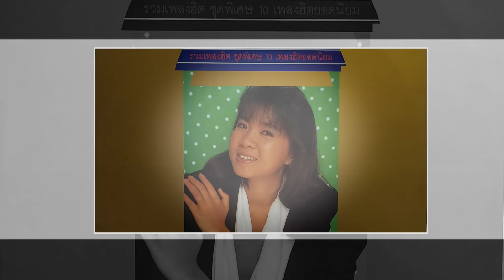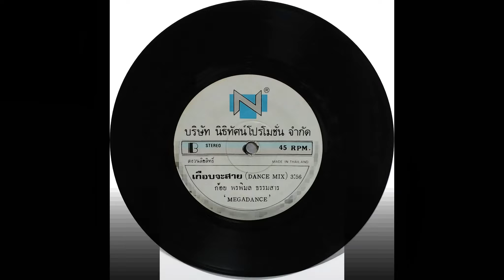ก้อย พรพิมล ธรรมสาร (เกือบจะสาย, DANCEMIX) NEW Movie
เพลง : เกือบจะสาย DANCEMIX

ศิลปิน : ก้อย พรพิมล ธรรมสาร

♪♪♪ เสียงดีและเพลงเพราะๆ (Thai POP)